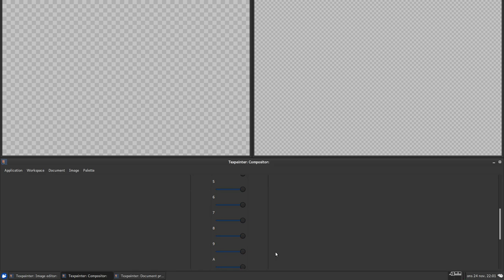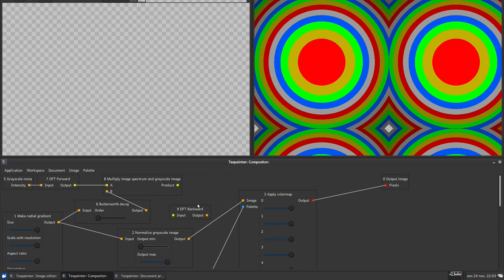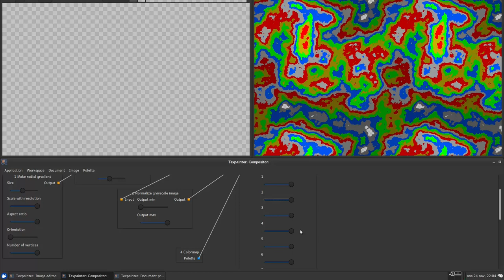Using a palette as colormap in Texpainter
This video shows how to use a palette as a colormap to shade a grayscale image. As example, a radial gradient, as well as a generated cloud texture.